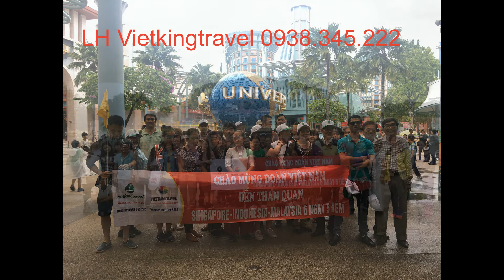Cảm nhận của khách hàng về dịch vụ của Vietkingtravel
Bác Lễ đại diện cho cả đoàn để nói lên cảm nhận của mình về những trải nghiệm tốt đẹp trong chuyến đi 3 nước Singapore Indonesia Malaysia- Tour được dẫn với TL Peter Hoàng: Tôi đã đi 6 nước châu Âu, đã đi Du Bai, Hàn Quốc, Nhật Bản, Thái Lan. Lần này đi tham quan thêm 3 nước là chúng tôi đã đi được 12 nước rồi. Dù đã đi nhiều  nhưng chưa lần nào chúng tôi cảm thấy vui như lần này. Lần trước trong chuyến châu Âu, chúng tôi có 1 ông bị lạc, sau khi tìm được về, HDV tỏ ra bực nhọc và rất khó chị. Lần này đoàn ta có nhiều người bị lạc mà cháu Hoàng vẫn rất vui, người được tìm cũng rất vui, cảm ơn Vietkingtravel rất nhiều.